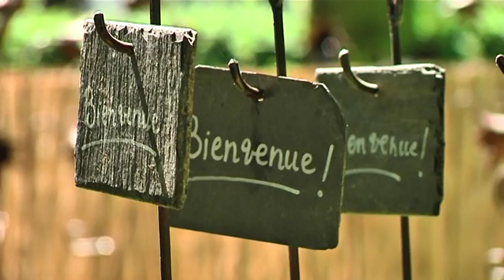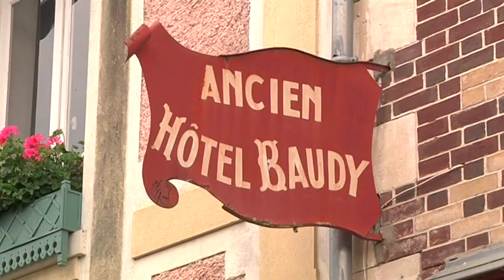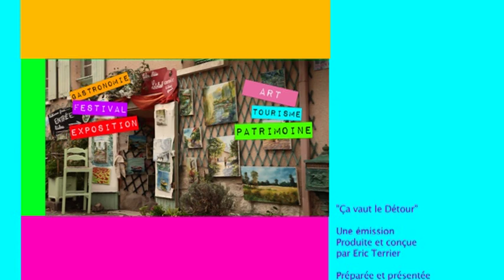Ça vaut le détour SPÉCIAL GIVERNY - 25 juin - Partie 2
Christophe Demarez Artiste peintre
Geoffrey Bouget Maison du tourisme Normandie Giverny